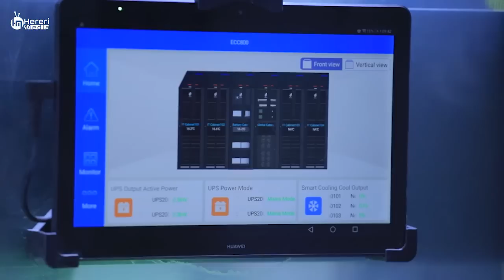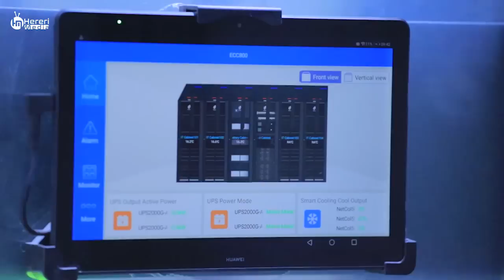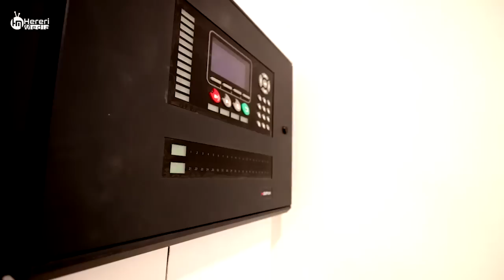Mall-ka BBS ee ugu wayn bariga Iyo badhtamaha Africa oo laga dhisay Eastleigh, Nairobi.